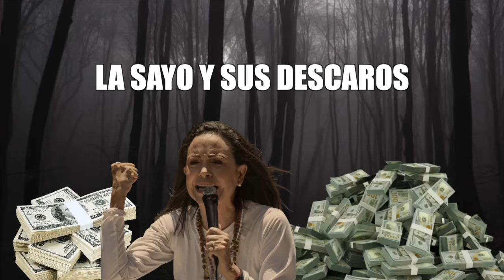La Sayona y sus mentiras descaradas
María Corina Machado, alias La Sayona, continúa manteniendo sus mentiras y engañando a sus seguidores diciendo que se mantiene en continua comunicación con el señor "Inmundo" González y dándole falsas esperanzas.

Con su célebre frase "hasta el final", La Sayona asegura que el presidente Nicolás Maduro se tiene que sentar a dialogar con ella. La locura no tiene límites...